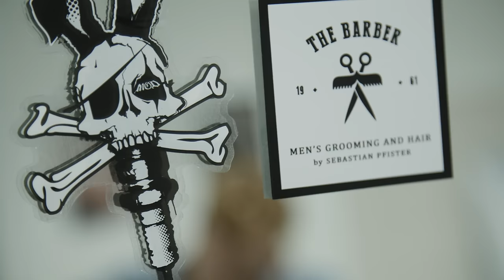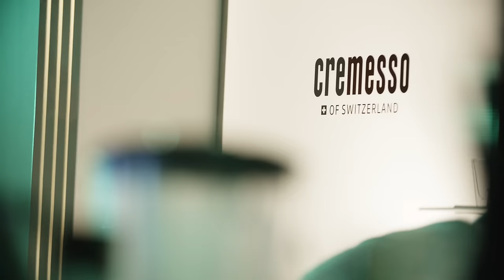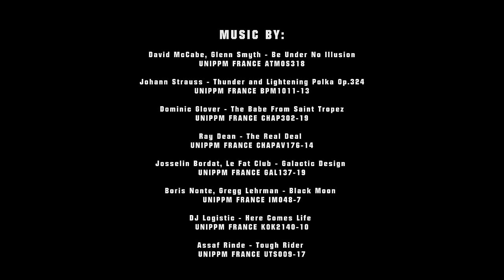“THE REAL DEAL” 2016 - long review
Masters of Dirt by Monster Energy
“THE REAL DEAL”
19. – 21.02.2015 in Wiener Stadthalle

The best shows MOD ever did.

With in total four almost sold out shows Masters of Dirt blew the mind of fairly 30.000 spectators away.  A brand new format of the show delighted the crowd.

The people are always thinking: „You can not beat this anymore“, but somehow the crew around Masters of Dirt mastermind Georg Fechter manages again and again to surpass themselves.

More pyro and more fire! The fuel girls were heating up the intro show while DJ Mosaken was scratching his finest tunes. Additionally a giant was playing his double-guitar in composition to the drums of Dramatical Theatre. It was a breath-taking Intro which was outclassing any intro shows of the years before.

42 athletes out of 14 nations have perfected the brand new enactment.

Tricks that have never been landed before (called world´s first) were shown at the BMX and MTB section.

A world premiere was shown by 20year old Nicholi Rogatkin. As he stomped the trick for the first time ever in MTB history, he is allowed to give the trick a name: “The Twister” aka. “The twisty wizard” is born.

Nicholi Rogatkin: „Masters of Dirt – the preprogrammed insanity. All riders have shown their very best tricks during four shows. Landing “The Twister” is a crazy feeling. It was absolutely amazing!”

The choreography of the FMX-riders was just blowing your mind away with performing crazy whips and synchro jumps. The spectators were getting nuts with David Rinaldo stomping a flip double grab, Filip Podmol landing several incredible 360´s and the legend of FMX, Edgar Torronteras, was celebrated by the crowd for his performance.

An absolute climax of the show have been Tandem Freestyle Motorcross guys Antonio Navas and Rocky Florensa showing a backflip on the motorbike before the snowmobile riders were keeping nobody of the spectators on their seats with smashing backflips as well. That´s 100% Action Sport!

All in all a completely new show, which was blowing the action sports fans mind away.

Since this weekend the Masters of Dirt App is available in the App Store. It is a social media platform for like-minded people. The app is still being developed, so please help us to perfect this tool and sorry for any errors which can still occur. We are working on it.

A show like this would never be possible without them: Monster Energy, Abarth, JBL,  Wienholding, Stadt Wien, Raiffeisen Club and Cremesso; As well as our media partners: Ö3, ORF and Kronenzeitung for spreading the Dirt!

Ryszard Syryczynski & Adrian Kuciel